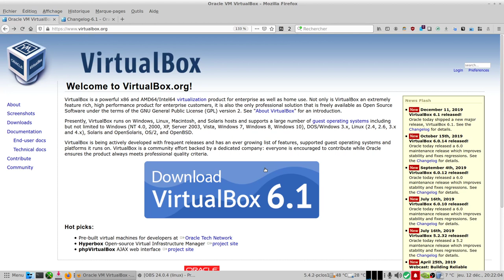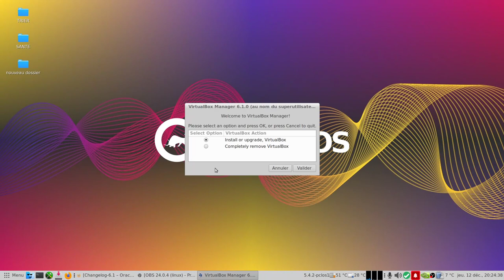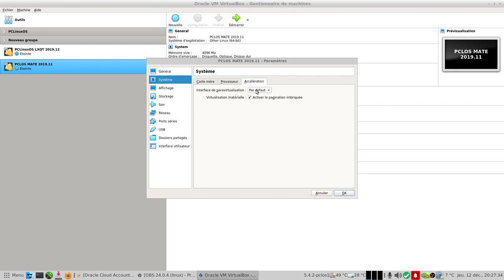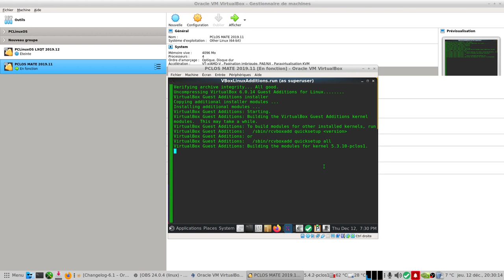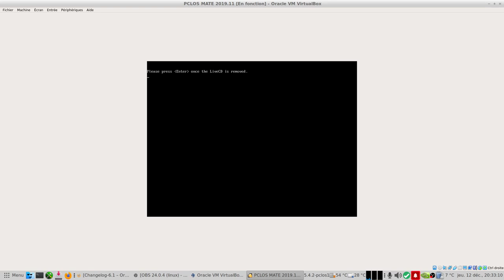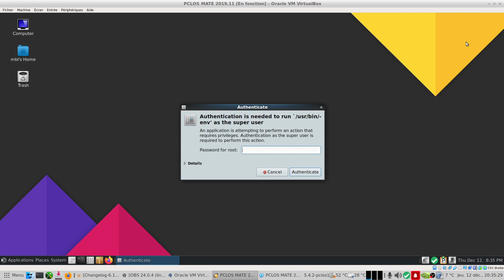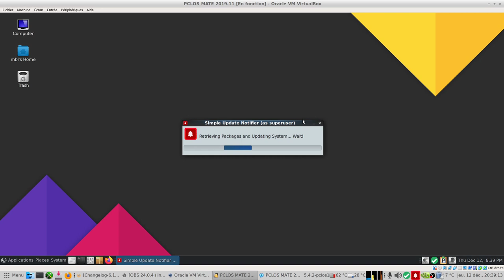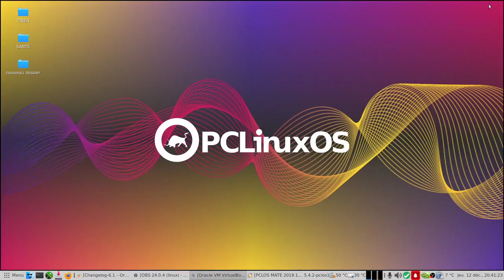Virtualbox 6.1 MAJ majeure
VirtualBox est un logiciel de virtualisation de systèmes d'exploitation qui utilise les ressources matérielles de l'ordinateur (système hôte).
VirtualBox permet la création d'un ou de plusieurs ordinateurs virtuels ou VM (machines virtuelles) dans lesquels s'installent d'autres systèmes d'exploitation (systèmes invités).
Les systèmes invités fonctionnent en même temps que le système hôte, mais seul ce dernier a accès directement au véritable matériel de l'ordinateur.

10:00 Installation très rapide de la PCLinuxOS MATE ~ 2min dans Virtualbox :D
13:20 Détails de la session : utilisation onglet "performance monitor"
15:10 Clavier virtuel